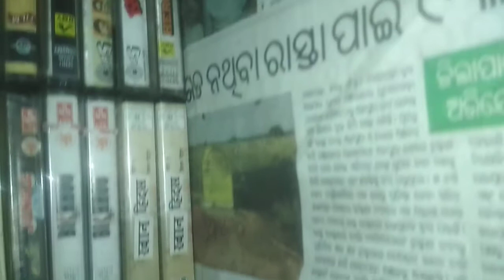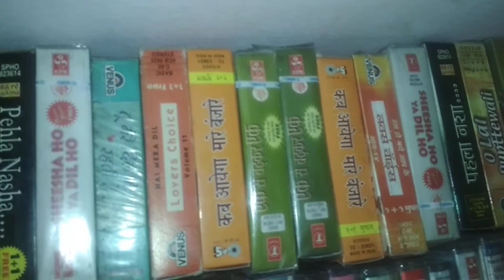SEALED PACK AUDIO CASSETE SALE